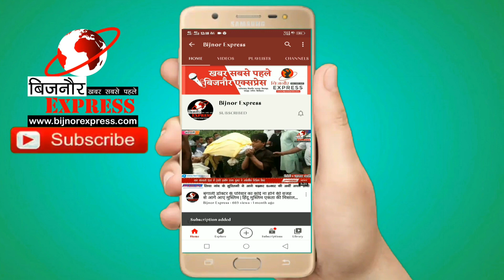Bijnor News || गंगा स्नान पर लिया था प्रण सुनिये क्या कहा था सवामी जी।